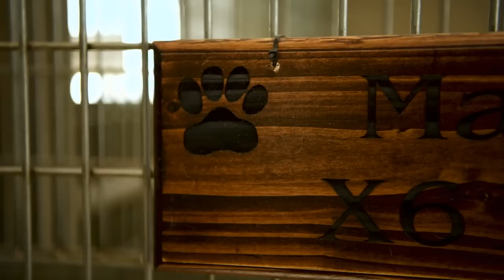Military Dog Survives Deadly Spider Bite • Warning: Graphic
Military Working Dog (MWD) Max attached to 1st Special Operations Security Forces Squadron, at Hurlburt Field, FL, is bitten by a Brown Recluse Spider. Through long odds, with major damage to his leg, and under the care of Military veterinarians... MWD Max makes a full recovery.
Film Credits: U.S. Air Force Video by Senior Airman Joseph P. Leveille, 1st Special Operations Wing Public Affairs